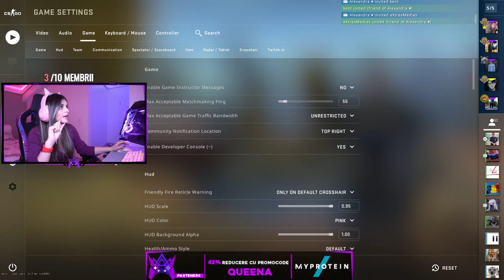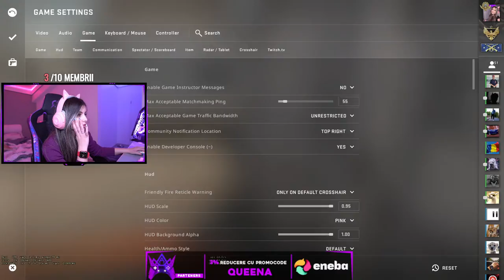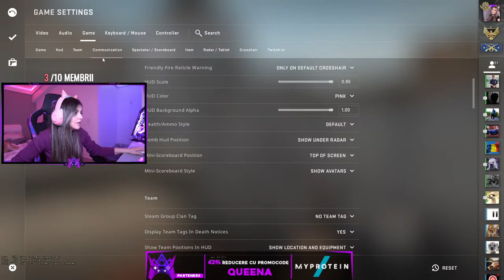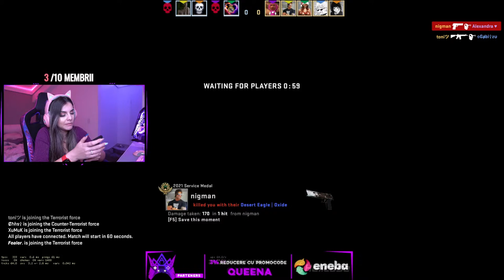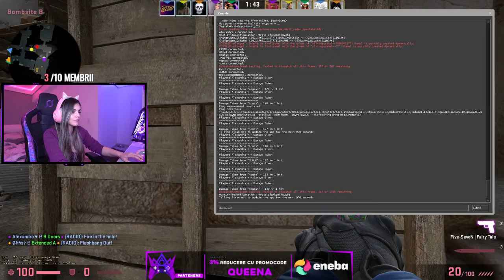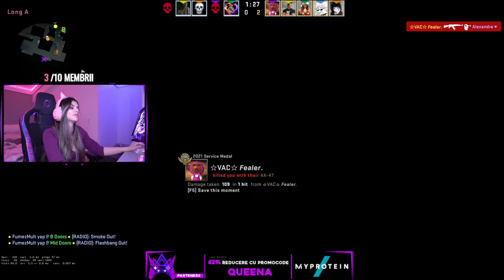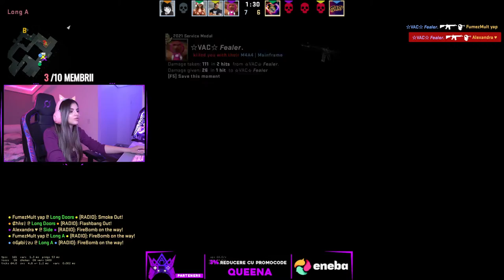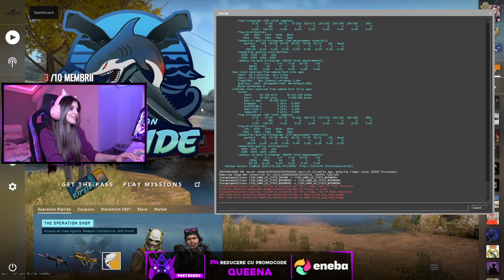🔴 LIVE - ULTIMUL LIVE DIN 2021?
Xoxo.

⏩ GAMING PC & PERIFERICE:
☑️ Gradele de Membru sau Moderator se ofera int-un mod AUTOMAT dupa ce iti sincronizezi Discordul cu canalul de Youtube apasand pe butonul User Settings ⚙️-  click pe Connection -  Selecteaza canalul de Youtube (atentie: poate dura 5 minute pana se face sincronizarea).